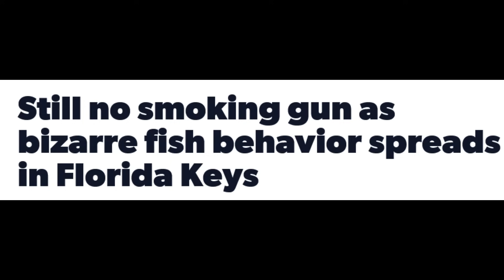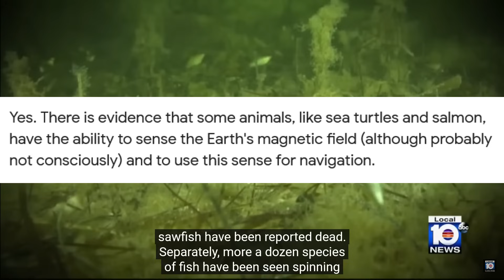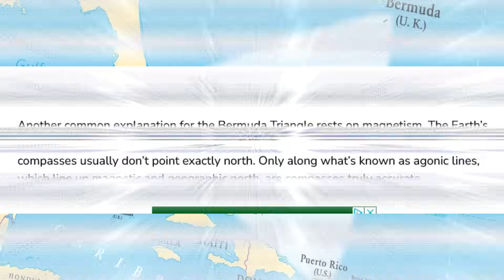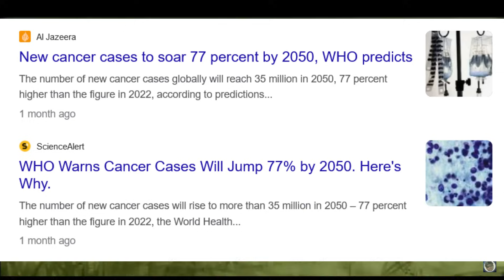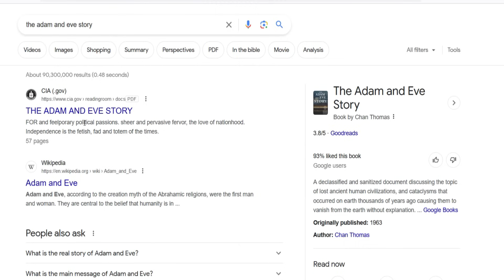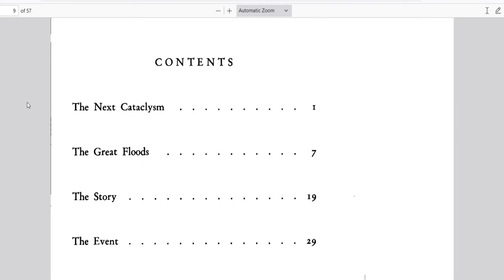Florida Fish Acting Weird Can't Be Explained!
What is causing the bizarre behavior in fish in florida, fish are acting weird in the florida keys and scientist have no explanation behind this bizarre fish behavior.  Bizarre fish behavior baffles experts in Lower Florida Keys
BIG PINE KEY, Fla. – A marine mystery has researchers searching for answers in the Lower Florida Keys.

Since December, 20 critically endangered smalltooth sawfish have been reported dead, according to the latest numbers from the Florida Fish and Wildlife Conservation Commission.

“This is a very large species and the size of the sawfish we’re seeing coming inshore and eventually dying,” said Gil McRae, director of FWC’s Fish and Wildlife Research Institute.

And while smalltooth sawfish are the only species reported dead, they are not the only ones seeing an impact. “That’s not something I’ve ever seen fish do...ever,” said Gregg Furstenwerth, a resident of Little Torch Key.

More than a dozen species of all sizes from pinfish to grouper have been observed acting erratically, spinning, and distressed.

It’s leaving longtime residents like Furstenwerth, who is also a technical diver, with deep concerns.

“It’s disturbing if it keeps going it’s the end of an ecosystem as we know it,” said Furstenwerth.

The event seems to be centered between Cudjoe and Big Pine Key, but residents have reported sightings to Local 10 from Key West to Marathon.

“You can pretty much see this happening every day,” said Furstenwerth.

The diver has been diligently documenting the spinning fish since late last year.

“Are you seeing more and more species being impacted?” asked Local 10 News anchor and environmental advocate Louis Aguirre.